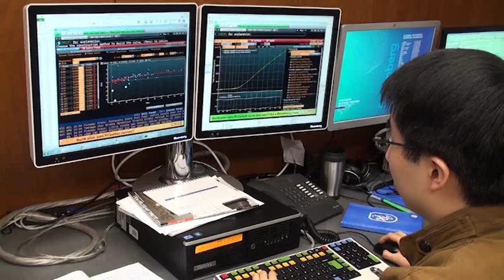Curso de Finanzas Avanzadas BCRP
Daniel Woong